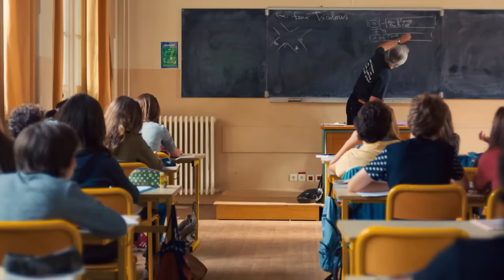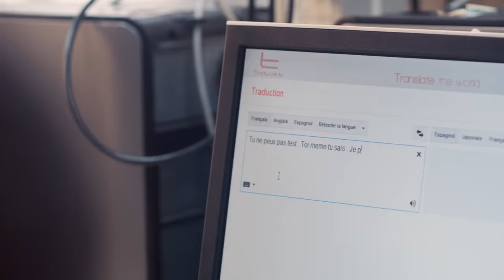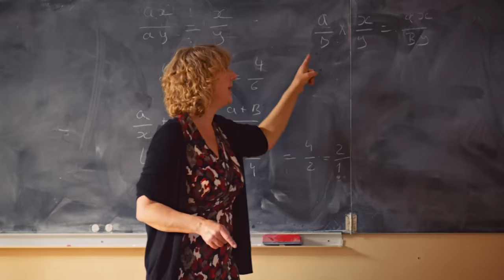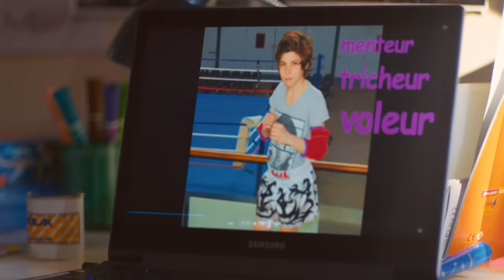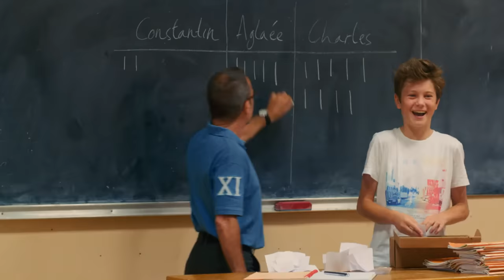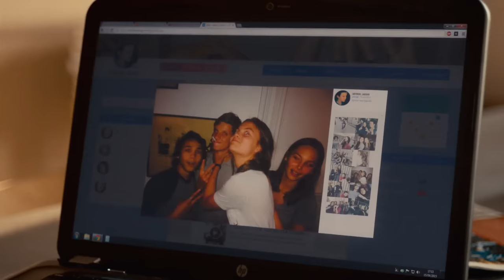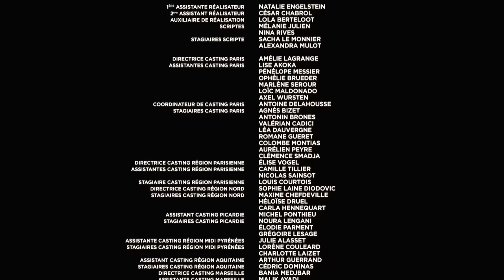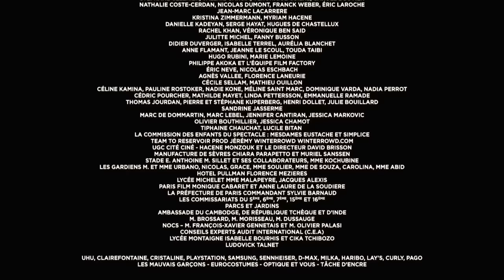Новичок 2015 Le Nouveau Франция русские субтитры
Первая неделя Бенуа в новой школе проходит не так, как он  ожидал. Ему доставляет неприятности компания, которую возглавляет популярный мальчик Шарль, и единственные, кто встречают его доброжелательно, это «посредственные ученики». К счастью, есть симпатичная шведка Жоанна, с которой Бенуа начинает дружить. Но увы, она постепенно отдаляется, присоединяясь к компании Шарля. По совету своего дяди Бенуа устраивает вечеринку и приглашает на нее весь класс. Это хорошая возможность стать популярным и вновь сблизиться с Жоанной.